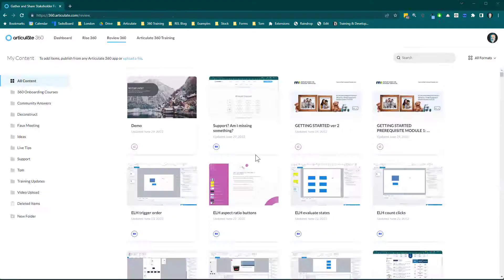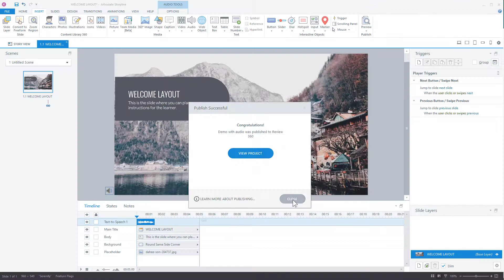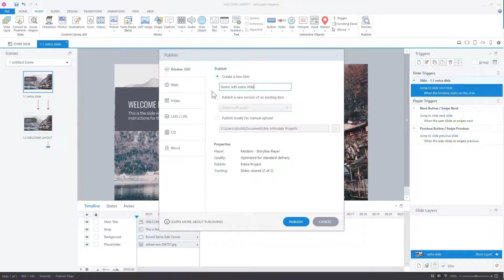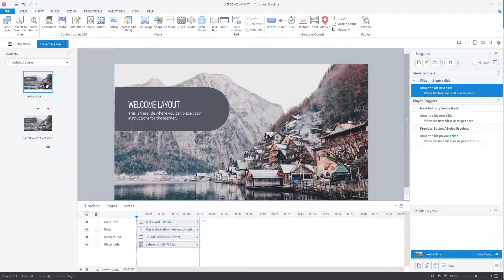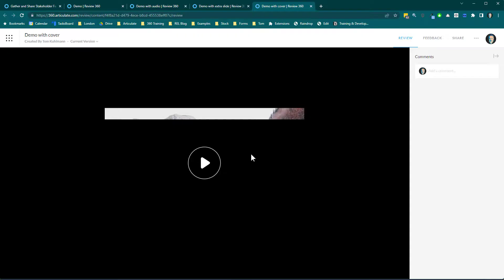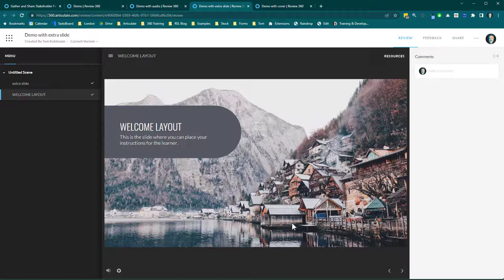Community Answer: How to remove the black screen with the play button from Storyline course?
This is a common issue where the published course has a black screen with a play button. Here is why it's happening and two solutions to fix it.